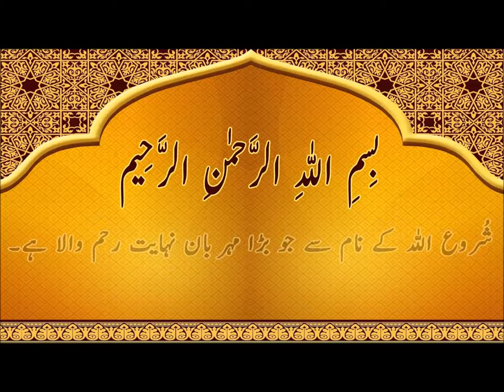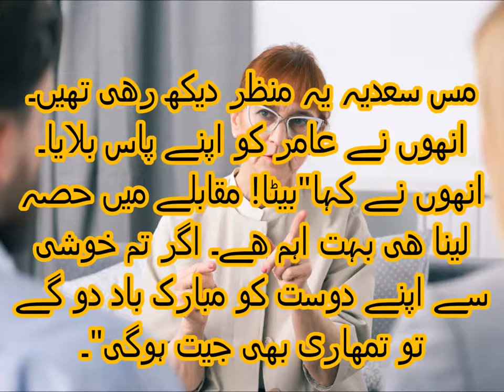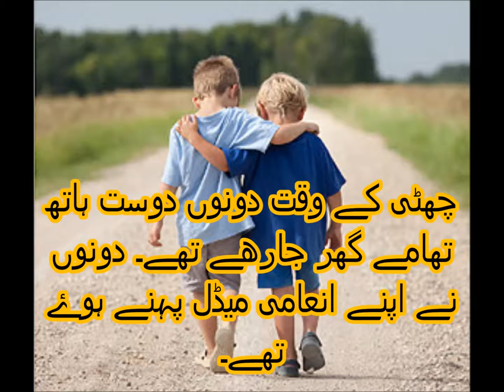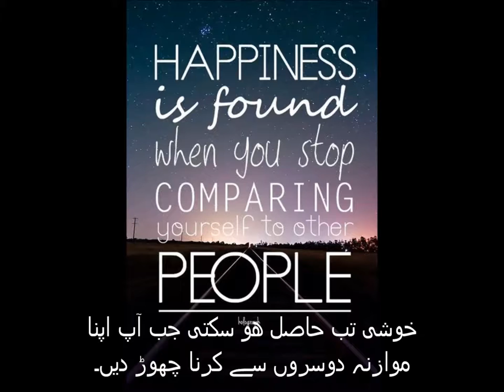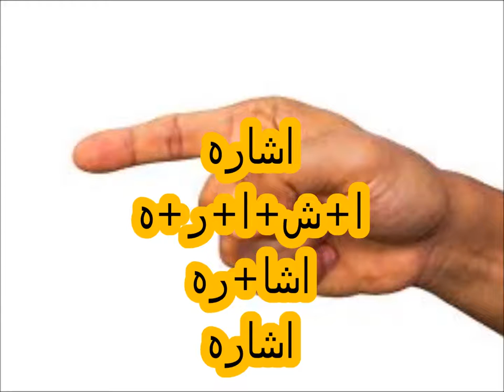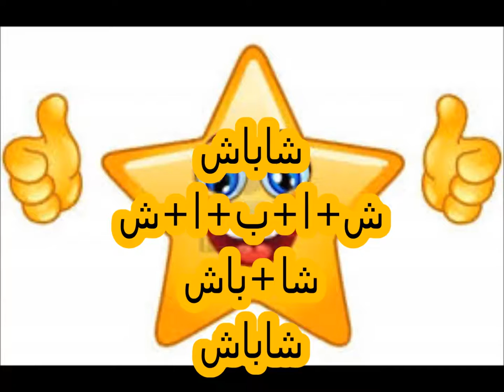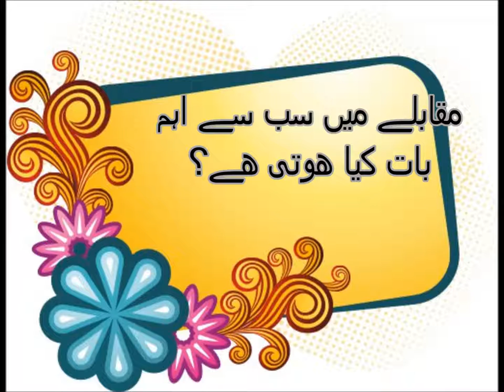Urdu Kahani/اردو پڑھنا سیکھیں اردو کہانی جیت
Class 2 Urdu sabaq 17, Urdu parhna seekhein, Urdu Kahani jeet